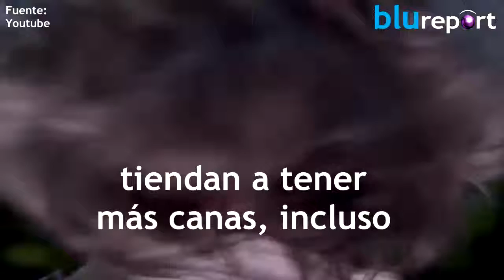¿Por qué nos salen canas a las personas?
Mantente siempre bien informado